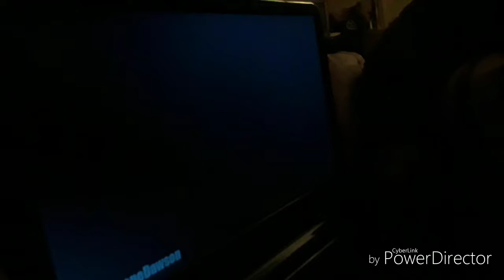2018- Happy New Years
Vlog out of 2017 and into 2018

Also it's 1:18 am January 2

I wish